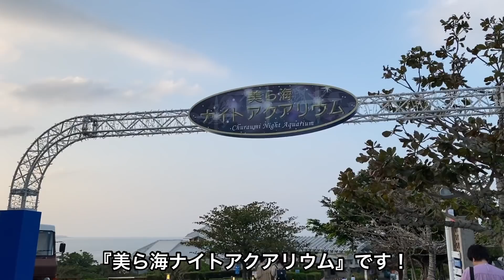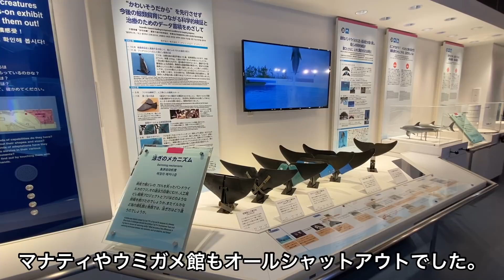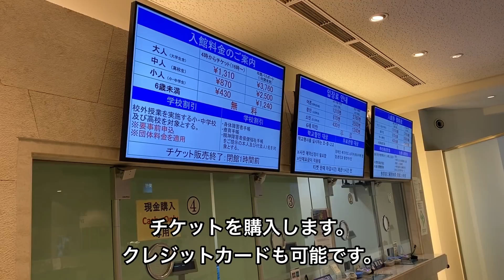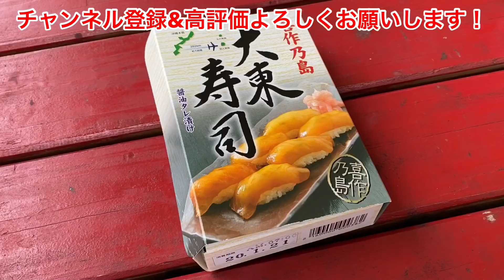【沖縄旅行】沖縄本島の旅 2020冬 第2話 〜期間限定・夜の美ら海水族館 美ら海ナイトアクアリウム〜 【Okinawa Churaumi Aquarium】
2020年1月に行く冬の沖縄本島の旅の第2話。
話は飛んで沖縄最後の夕暮れ。
我々は沖縄美ら海水族館に向かっていた。
そこでは期間限定イベントの【美ら海ナイトアクアリウム】が行われているという。
果たしてどのような美ら海水族館が我々を待っていたのか…。

沖縄本島の旅 2019春 第3話 〜沖縄本島大人気スポット 沖縄美ら海水族館・前編〜

沖縄本島の旅 2019春 第4話 〜沖縄本島大人気スポット 沖縄美ら海水族館・後編〜